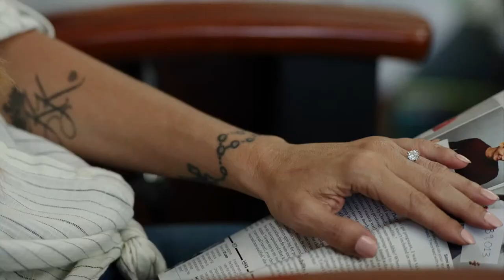Madison Horcher as Sam Pepper in Mail Order Monster movie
Mail Order Monster movie now streaming on all platforms and DVD. Charisma Carpenter, Josh Hopkins, Madison Horcher, and Emma Rayne Lyle.